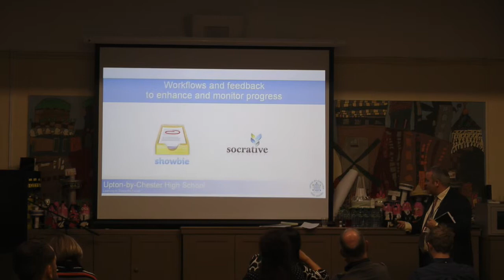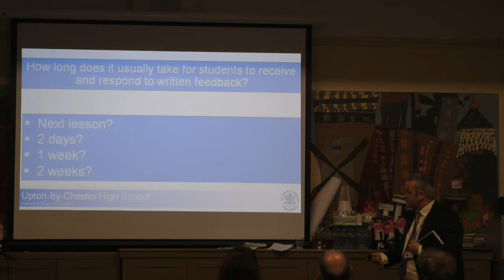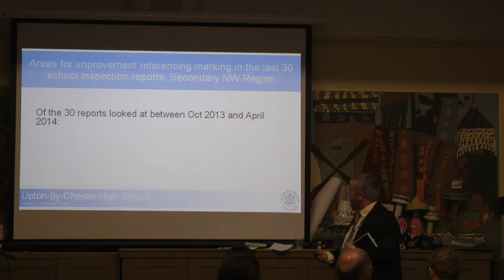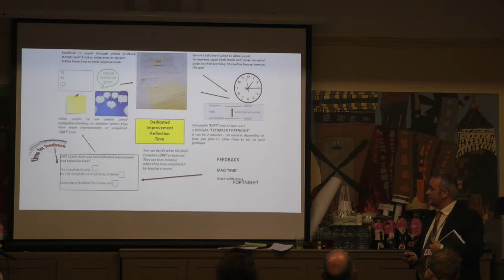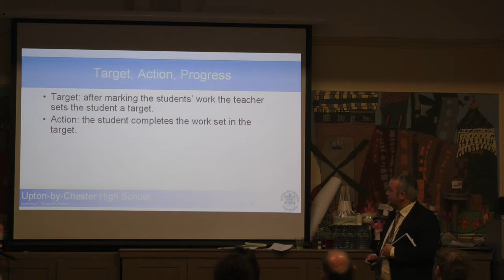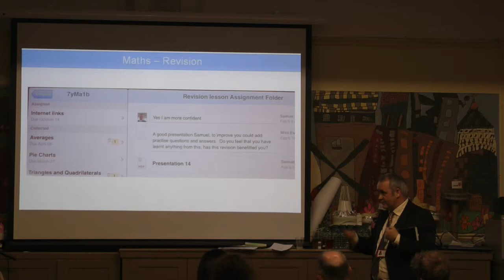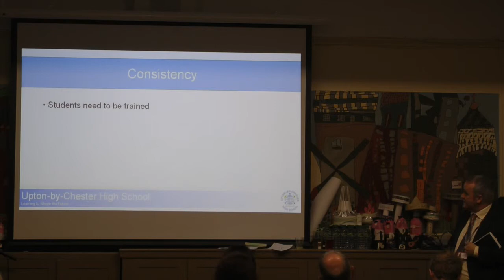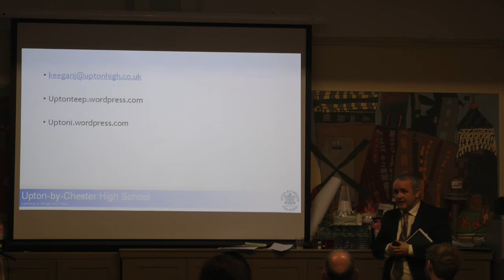John Keegan- Digital Workflows